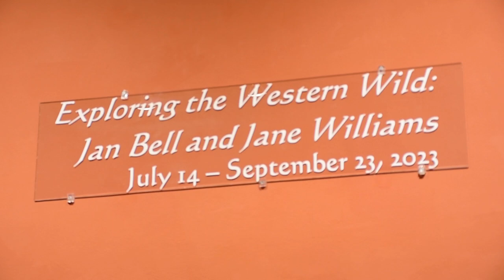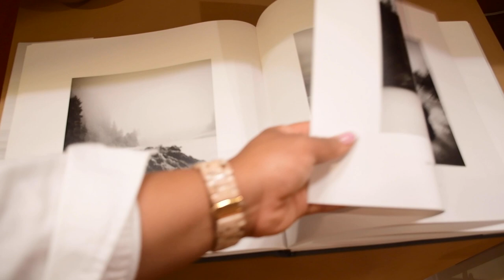20 North Gallery Explores the Western Wild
The 20 North Gallery is showcasing its “Exploring the Western Wild: Jan Bell and Jane Williams,” exhibit now until September 23rd. The exhibit features black and white photography by artist Bell and vibrant watercolor and oil paintings by Williams.